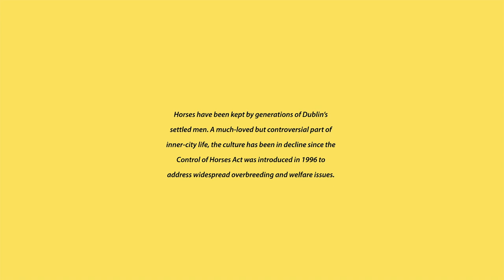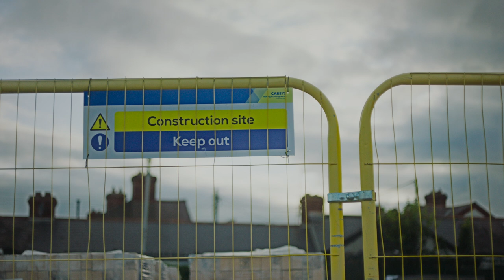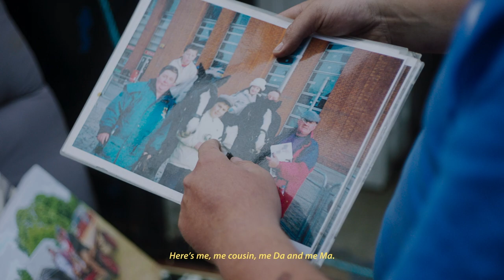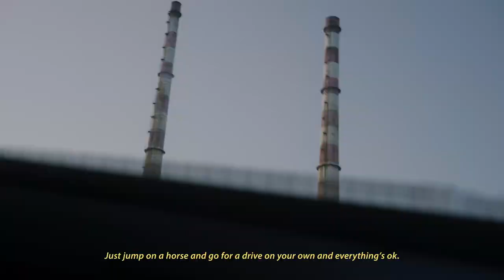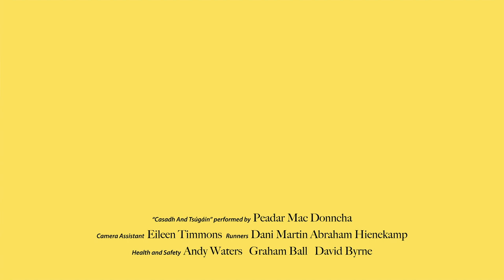Dublin's working class fight gentrification with horses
Award-winning Irish director Marion Bergin visited a community of Dublin’s working-class men to create a documentary about their equestrian cultural legacy and how horses have transformed their lives in a city undergoing gentrification. The multidisciplinary filmmaker approaches her work with an anthropological curiosity that questions the status quo and fosters new viewpoints through shared human experience...